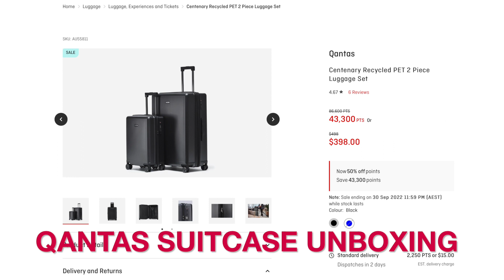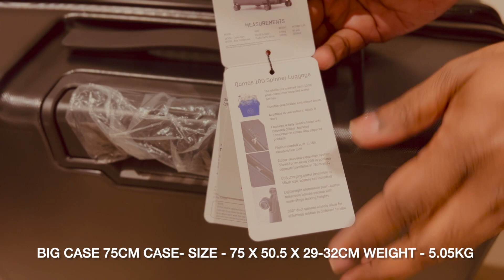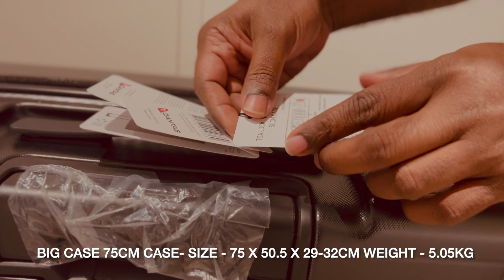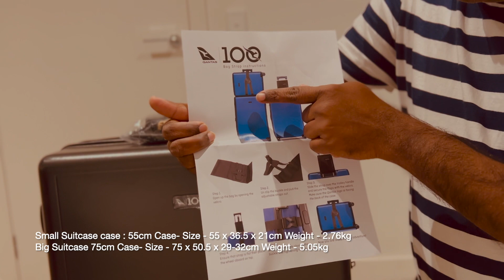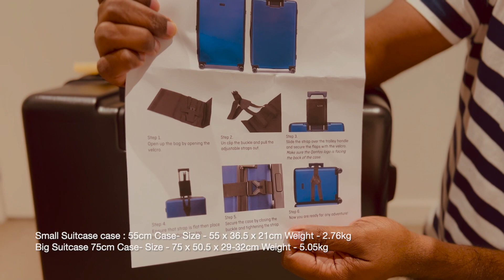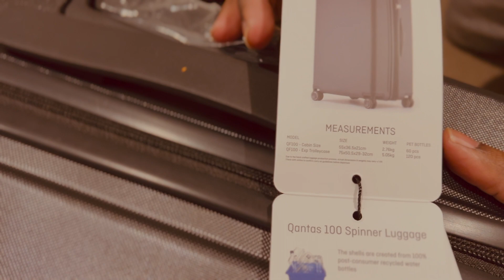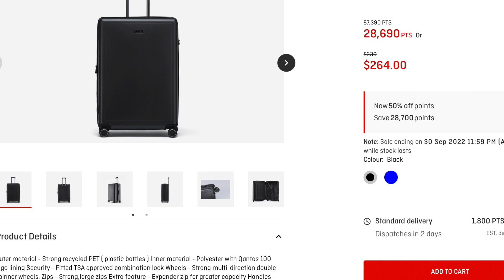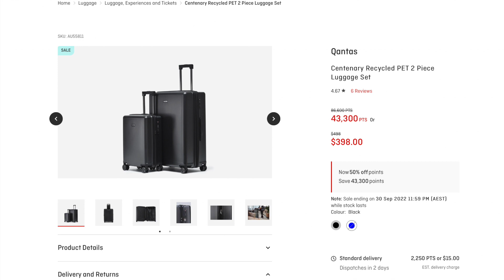Best travel companion | Qantas Luggage Set review | Top rated luggage set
In this video I am unboxing 2 types of Qantas Luggage Set
Qantas
Centenary Luggage case - Large

Qantas
Centenary Recycled PET 2 Piece Luggage Set
Specifications:
Small suitcase : 55cm Case- Size - 55 x 36.5 x 21cm Weight - 2.76kg
Big Suitcase 75cm Case- Size - 75 x 50.5 x 29-32cm Weight - 5.05kg
Best Carry-OnLuggagesinAustralia